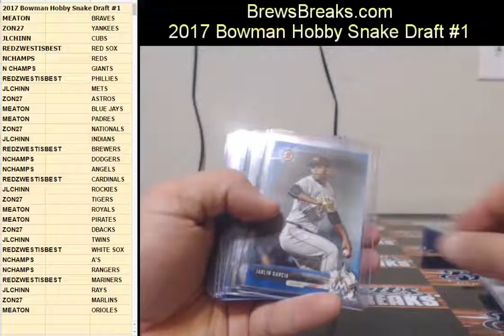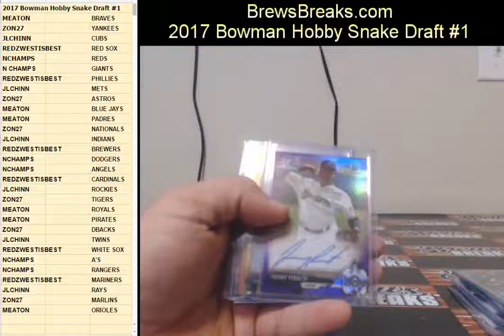2017 Bowman Baseball Hobby Snake Draft #1 Hit Recap